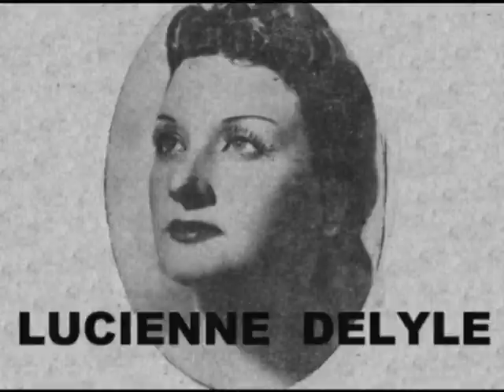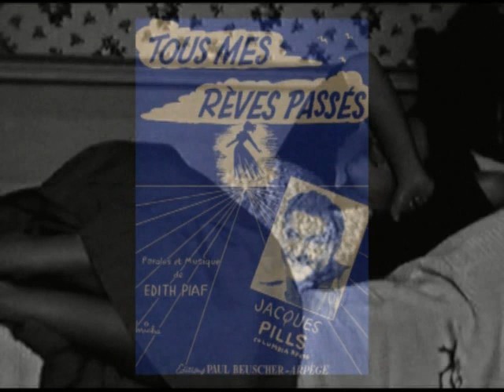Tous mes rêves passés 1953 Lucienne Delyle